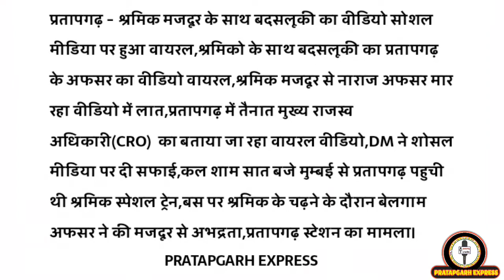Pratapgarh - श्रमिको के साथ बदसलूकी का प्रतापगढ़ के अफसर का वीडियो वायरल।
प्रतापगढ़ - श्रमिक मजदूर के साथ बदसलूकी का वीडियो सोशल मीडिया पर हुआ वायरल,श्रमिको के साथ बदसलूकी का प्रतापगढ़ के अफसर का वीडियो वायरल,श्रमिक मजदूर से नाराज अफसर मार रहा वीडियो में लात,प्रतापगढ़ में तैनात मुख्य राजस्व अधिकारी(CRO)  का बताया जा रहा वायरल वीडियो,DM ने शोसल मीडिया पर दी सफाई,कल शाम सात बजे मुम्बई से प्रतापगढ़ पहुची थी श्रमिक स्पेशल ट्रेन,बस पर श्रमिक के चढ़ने के दौरान बेलगाम अफसर ने की मजदूर से अभद्रता,प्रतापगढ़ स्टेशन का मामला।